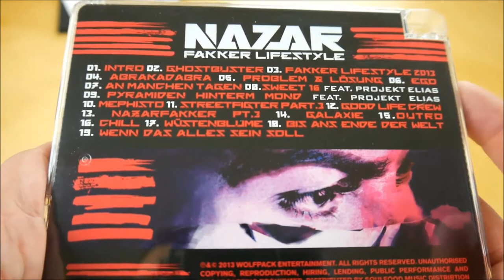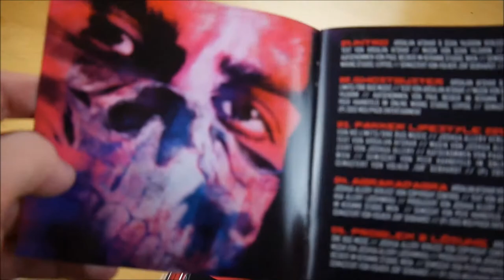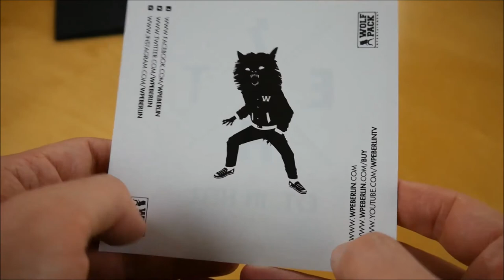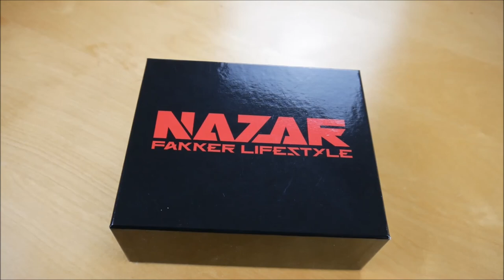Nazar - Fakker Lifestyle Box Unboxing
In diesem Video zeige ich euch die Fakker Lifestyle Box von Nazar.
► Hier könnt ihr das Album kaufen:
Weitere Musik von Nazar

► ALBUM INFOS
Nazar – Fakker Lifestyle
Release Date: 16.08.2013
Kaufpreis: 29,90 €

Fakker Lifestyle Box Inhalt:
- Album
- Sonnenbrille
- Bandana

Fakker Lifestyle Tracklist:
01. Intro
02. Ghostbuster
03. Fakker Lifestyle 2013
04. Abrakadabra
05. Problem & Lösung
06. Ego
07. An manchen Tagen
08. Sweet 16 (feat. Projekt Elias)
09. Pyramiden hinterm Mond (feat. Projekt Elias)
10. Mephisto
11. Streetfighter Pt. 3
12. Good Life Crew
13. Nazarfakker Pt. 3
14. Galaxie
15. Outro
16. Chill
17. Wüstenblume
18. Bis ans Ende der Welt
19. Wenn das alles sein soll

Fakker Lifestyle Info:
Das neue Album von Nazar erscheint am 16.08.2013 über Wolfpack Entertainment.